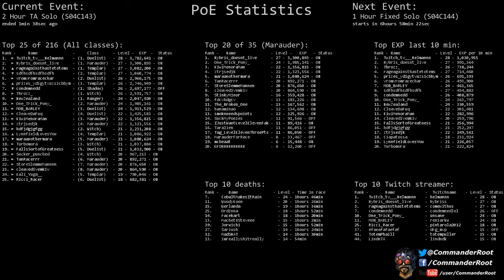[Path of Exile] (S04C143) 2 Hour TA Solo